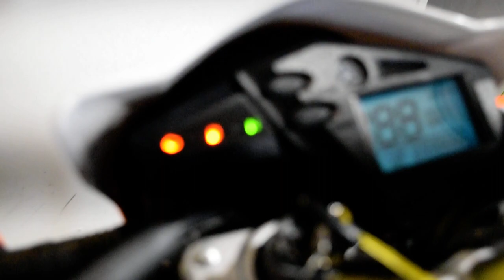2013 Yamaha XT250 | Used motorcycle for sale at Monster Powersports, Wauconda, IL